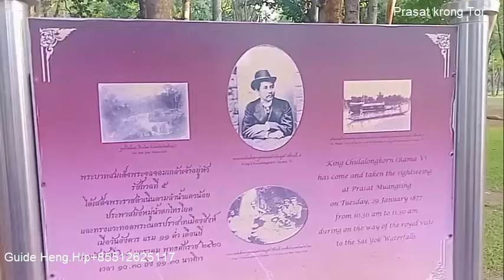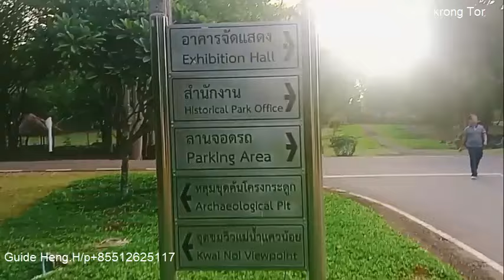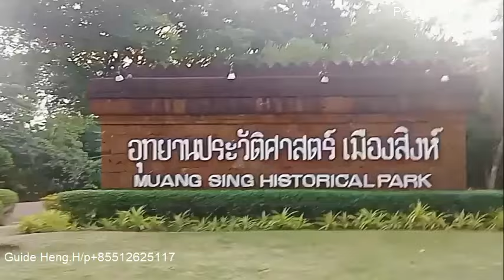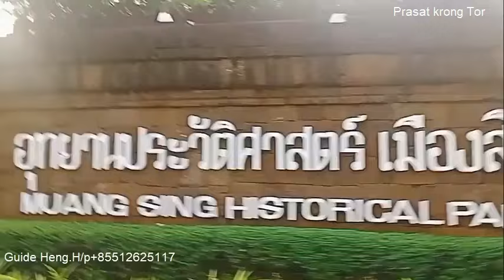ប្រាសាទក្រុងតោ/ប្រាសាទ​មឿងសិង្ហ , Prasat Krong Tor/Prasat moeung sing